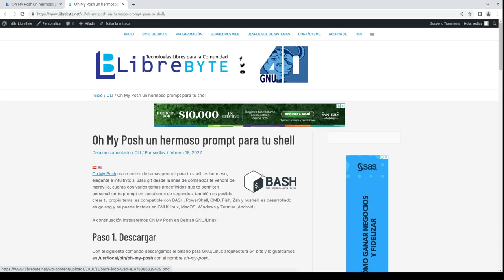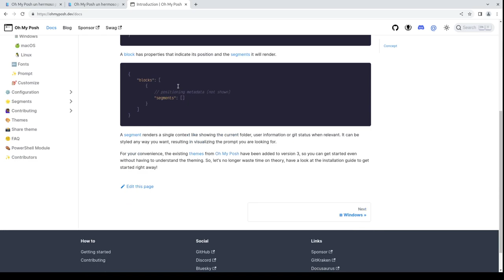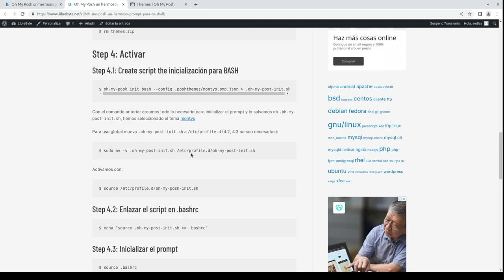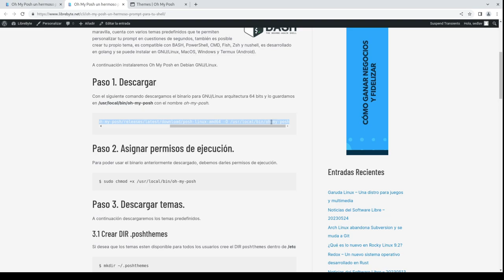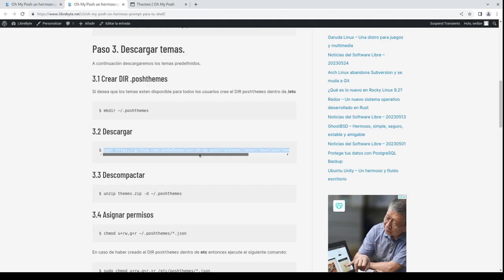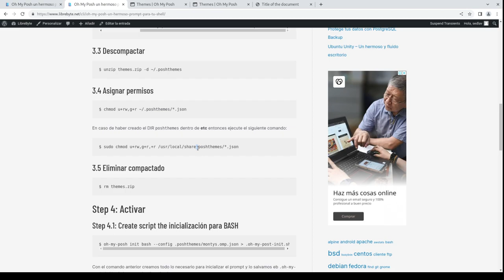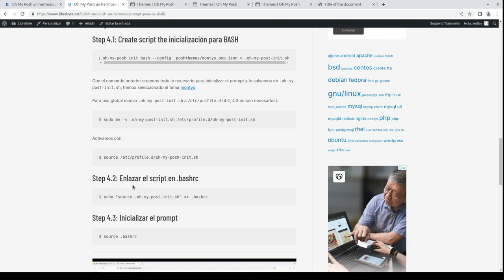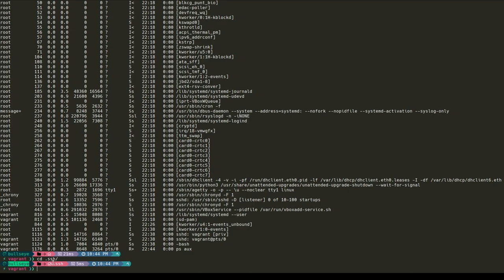Dele una hermosa apariencia a su shell con un prompt personalizado (Oh my posh)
Oh My Posh us un motor de temas prompt para tu shell, es hermoso, elegante e intuitivo; si usas git desde la línea de comandos te vendrá de maravilla, cuenta con varios temas predefinidos que te permiten personalizar tu prompt en cuestiones de segundos, también es posible crear tu propio tema, es compatible con BASH, PowerShell, CMD, Fish, Zsh y nushell, es desarrollado en golang y se puede instalar en GNU/Linux, MacOS, Windows y Termux (Android).